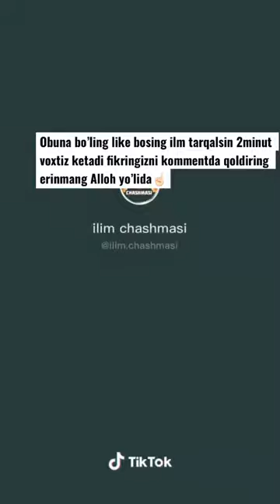Abdulloh domla maruzalari 3